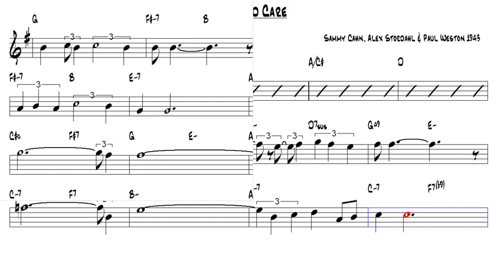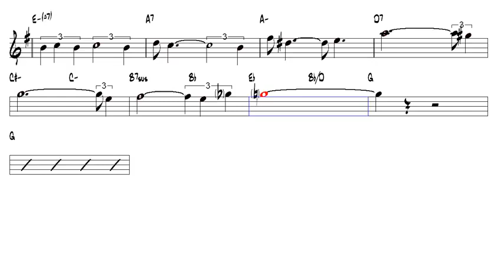I Should Care a Sammy Cahn , Alex Stordahl & Paul Weston 1944 Tenor Sax